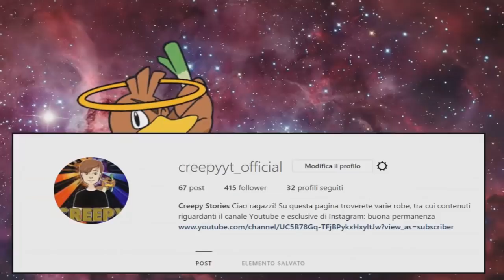LEGGENDARIO ASSURDO ALLE PRIME BALL! E' M0RTO LUI... - EXTREME CRAZYLOCKE POKEMON BIANCO 2 [EP.16]